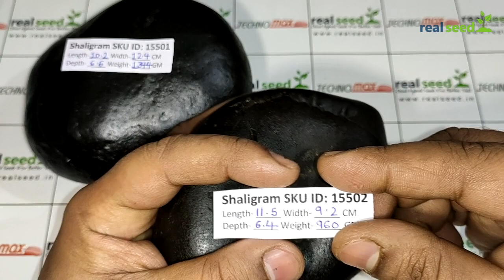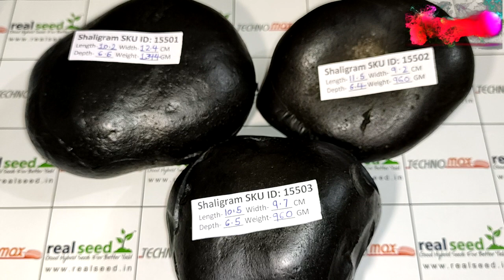Shaligram Shila Big Rare Original and Natural Laxmi Narayana Salagram SKU 15501 to 15503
Shri Shaligram is believed to have thousands of years old. Its history can be found in various of purana like Vishnu puran, Shiva puran, Bhagvad puran. Shaligram is not found in different river or different Country. But it is only found in Nepal. Even though if we get chance to collect shaligram in other country out of nepal. But they are not religious important comparing to nepal shaligram shila. Shaligram is also found in damodar kund which origin is same Gandak River.